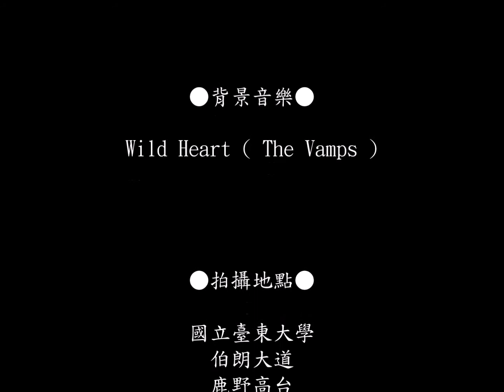NTTUEnglishVideo 陳宇笙 羅偉峻 羅佩旻 黃微筑